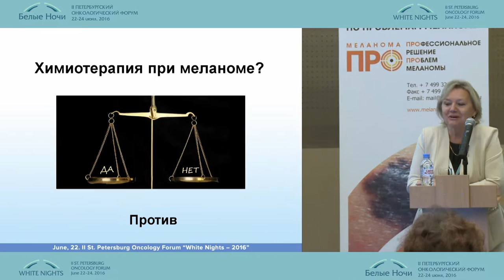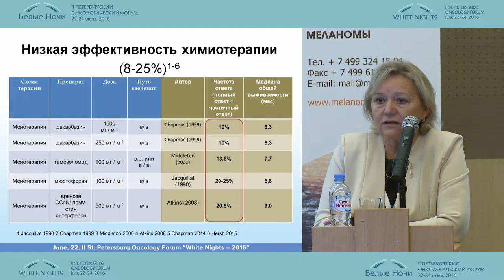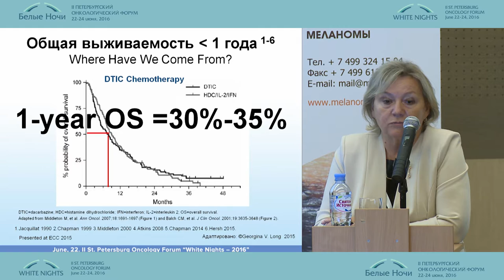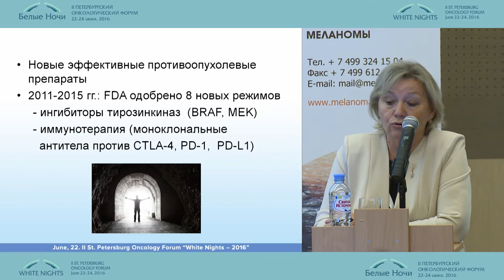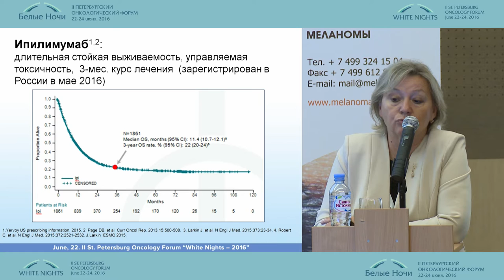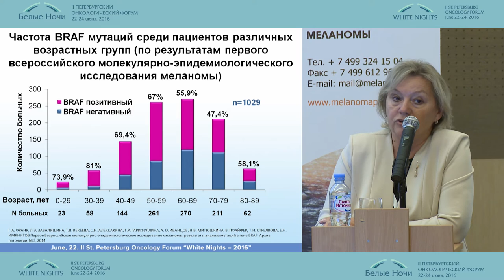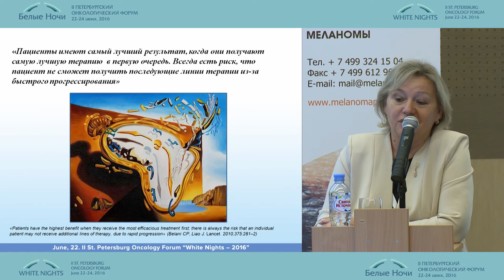Есть ли место химиотерапии в лечении больных метастатической меланомой? ПРОТИВ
Меланома: спорные вопросы в лечении местнораспространенных и метастатических форм